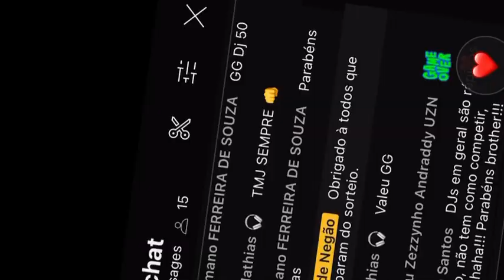Afrika Bambaataa Conflict listening party in Brazil